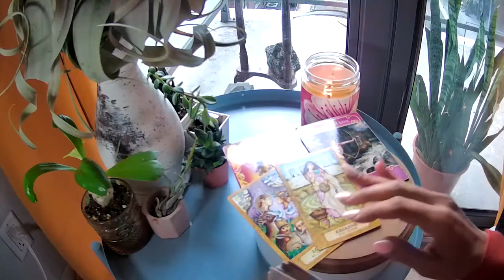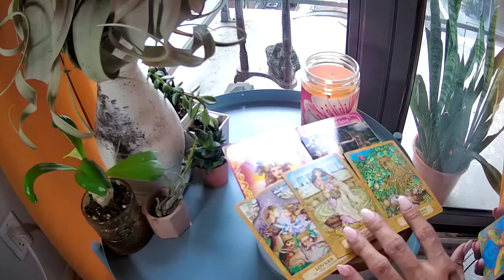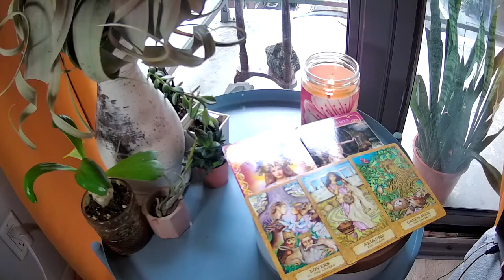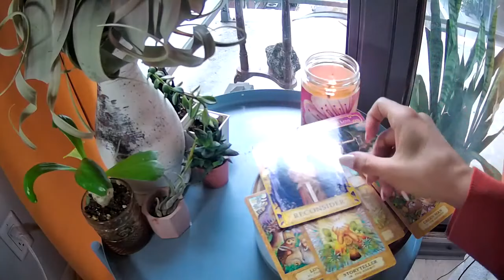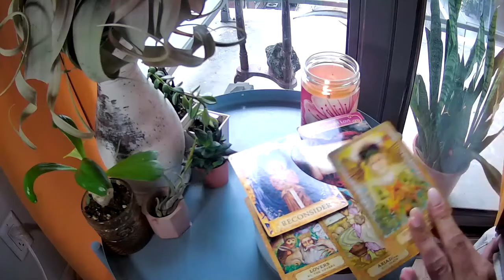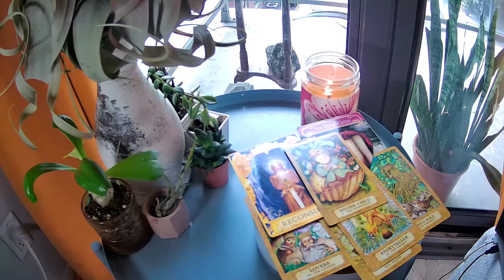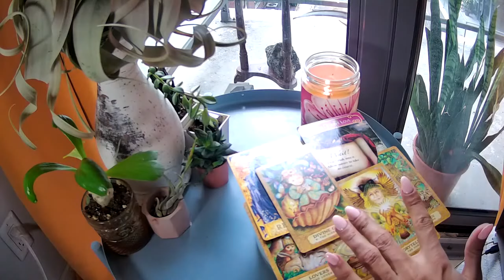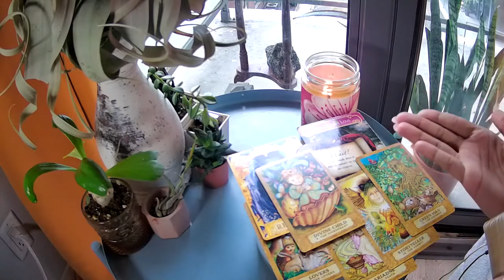SAGITTARIUS WANT THIS LOVE, THIS ONE MAY NOT WORK AS DESIRED WHEN IS LOVE COMING IN ATOUCHOFTAROT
MY SCHEDULE :
MONDAY-FRIDAY

🐏 Aries
🐂 Taurus
👬 Gemini
🦀 Cancer
🦁 Leo
👧 Virgo
⚖ Libra
🦂 Scorpio
🎉 Sagittarius
🐐 Capricorn
💧Aquarius
🐟 Pisces